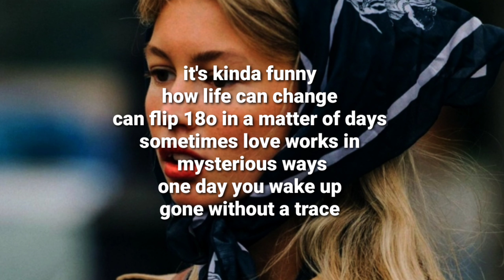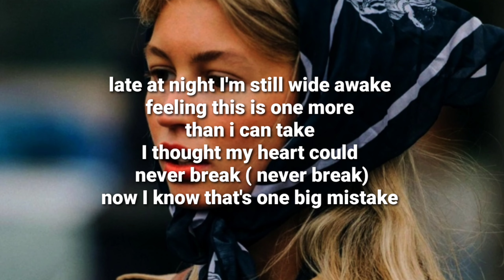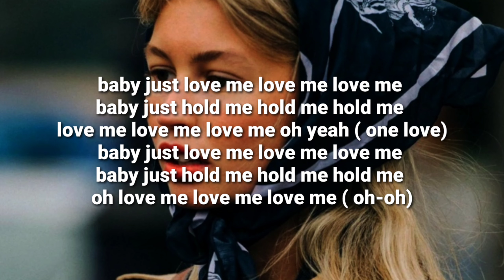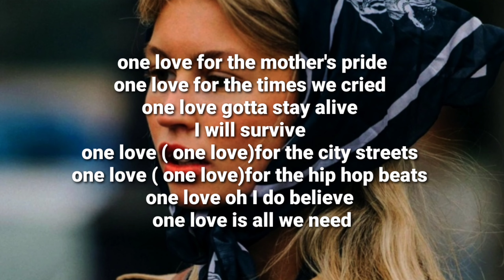blue- one love ( lyrics)